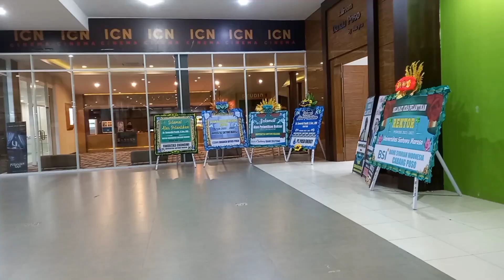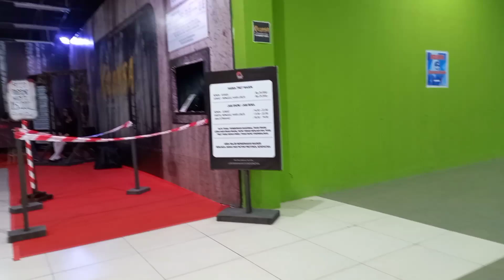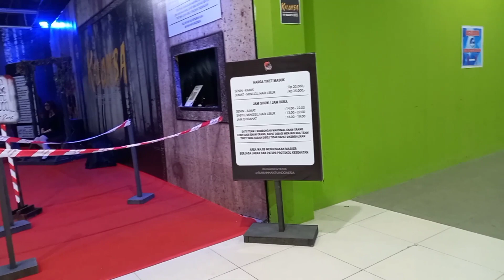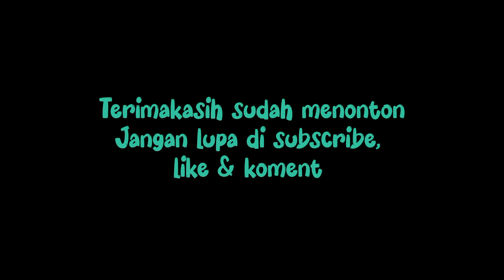Daily Vlog, Givan dapat penghargaan, ke Mall ketemu Hantu 😱